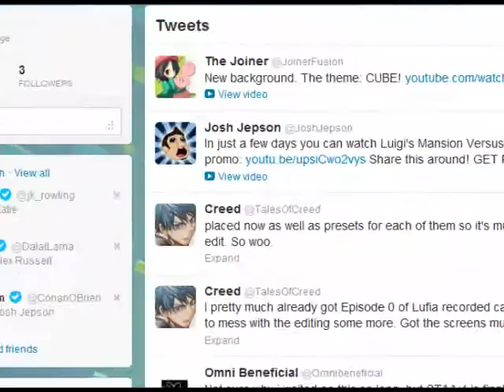J-Play | Ripto's Rage!, Part 12 [Future Shock]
The game finally starts fighting back, and I won't shut up about one-life runs.

Want updates and other stuff?